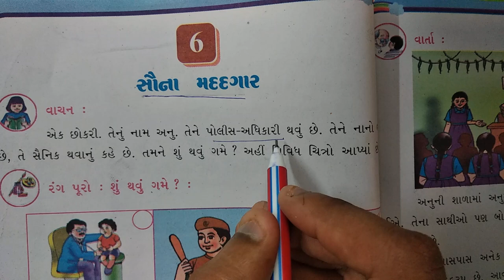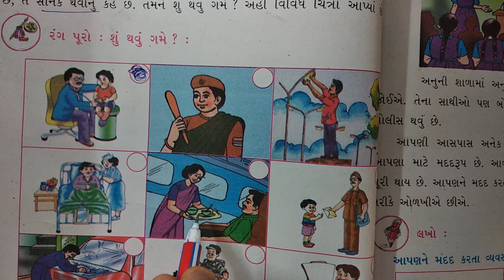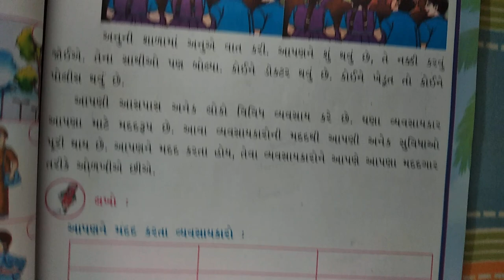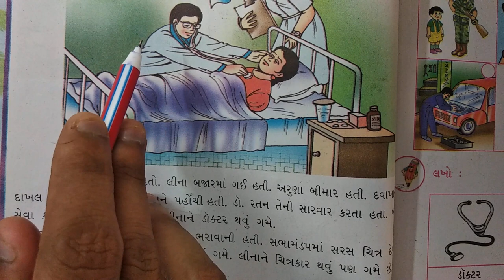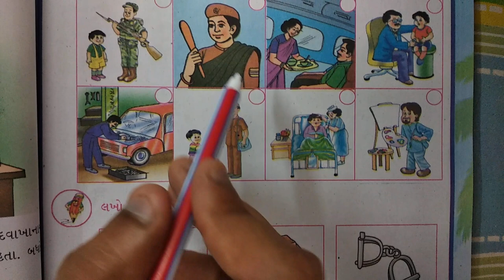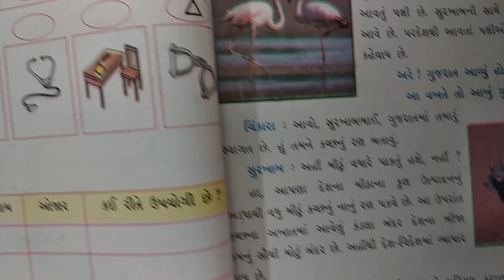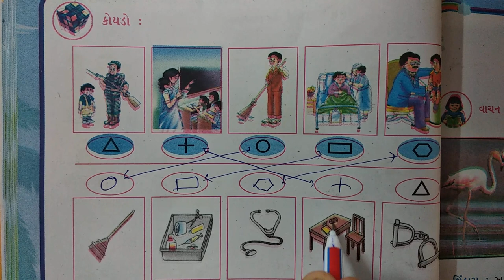ધોરણ-5 વિષય-"પર્યાવરણ- સૌની આસપાસ" પ્રકરણ-6 "સૌના મદદગાર" ncert new gujarati medium vigyan